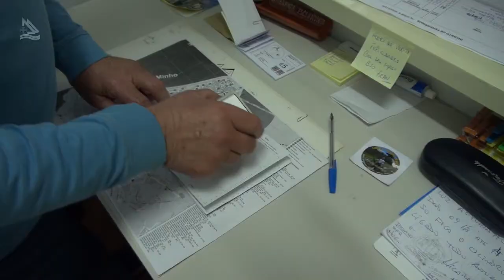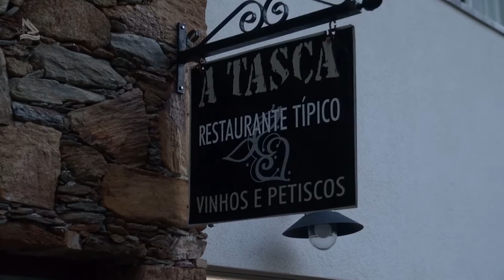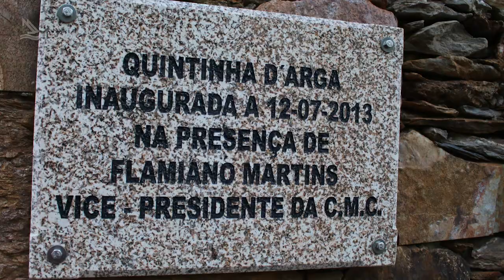Caminha em Portugal 03 (Programa Assim é Portugal Oficial)